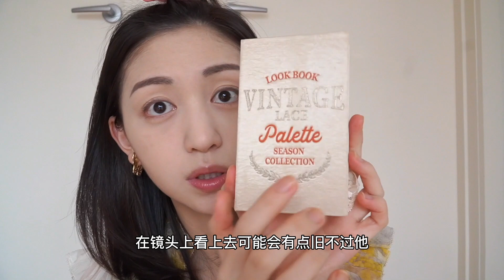ESPOIR眼影书上妆对比｜蕾丝盘还是小香盘？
买的两代Espoir眼影书终于到啦！和大家分享一下它们的上妆还有我比较喜欢哪一盘～

大家也可以在这里找到我哦！这里我会发比较多日常哦！大家记得多关注～
小红书 / 微博 : NancyNCY